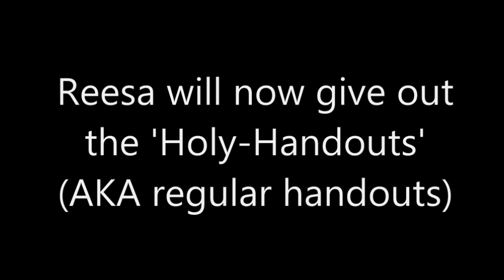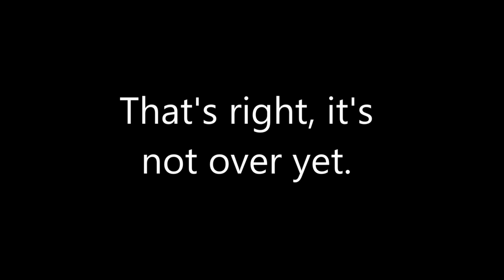The Forumlations of the Categorical Imperative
A video explaining Immanuel Kant's different formulations of the categorical imperative.
Created by Daniel Hunter for a religious studies class presentation
(Because this was created for a class presentation, some class prompts remain in the video, please ignore these)

Starring: Daniel Hunter & Jack Crisp